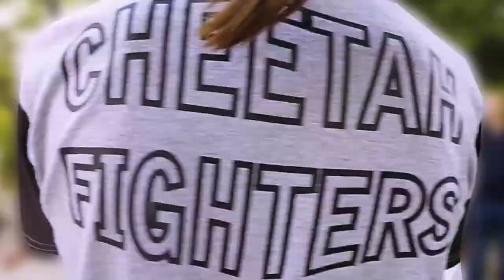WKF KARATE-KUMITE TRAINING ON THE STREET-KK GEPARD